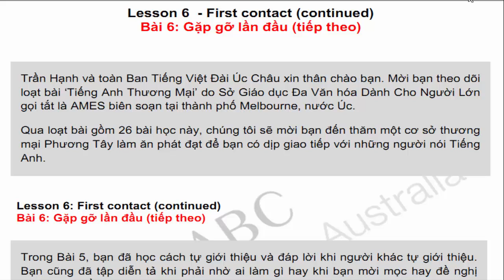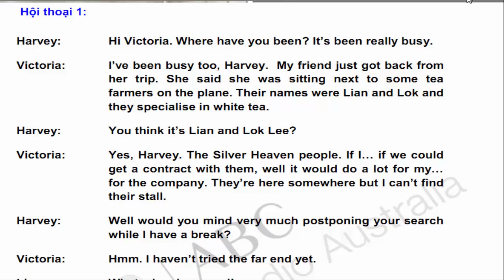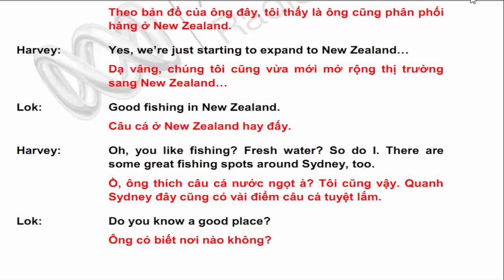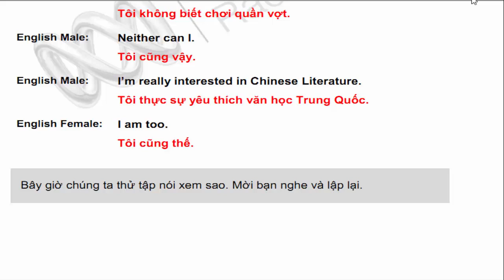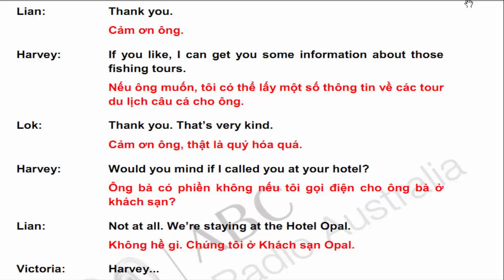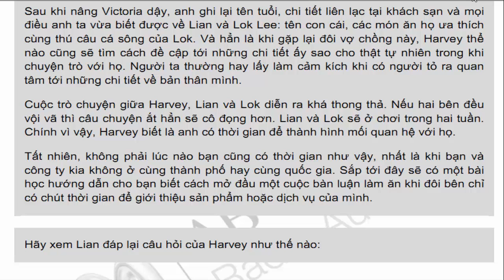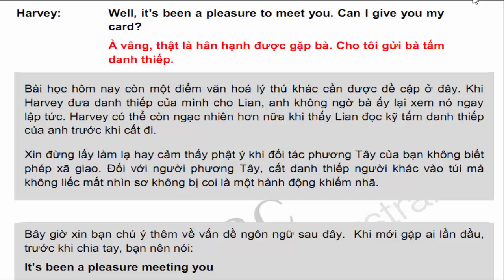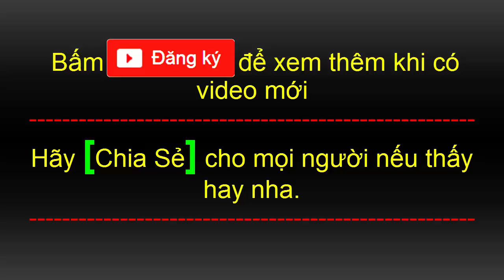Tiếng anh ngành Kinh doanh - Thương mại | Bài 6 Gặp gỡ lần đầu bày tỏ sự đồng tình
Học cách trả lời những câu hỏi bắt đầu bằng ‘Do you mind…?’ và một số câu để kết thúc cuộc nói chuyện.
Bạn sẽ làm quen với những câu nói bằng tiếng Anh khi cần bày tỏ sự đồng tình với người khác, một số mẫu câu để kết thúc cuộc nói chuyện cũng như cách để tránh bị hiểu lầm khi trả lời câu hỏi "Do you mind…?".

Bài học còn chỉ ra những khác biệt văn hóa trong kinh doanh của phương Tây và Á Đông, như văn hóa đưa danh thiếp hay cách lấy cảm tình của đối tác làm ăn.
rọn bộ 26 bài hướng dẫn cách giao tiếp trong môi trường công sở và các doanh nghiệp, hợp tác với các đối tác kinh doanh nước ngoài.